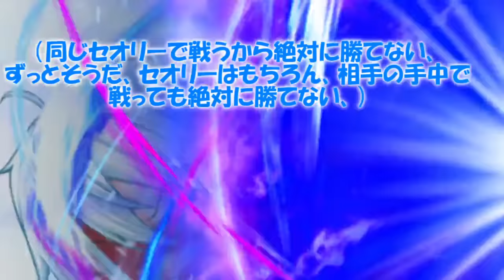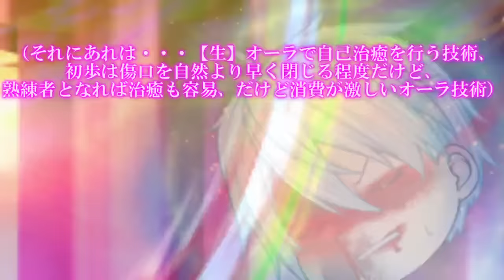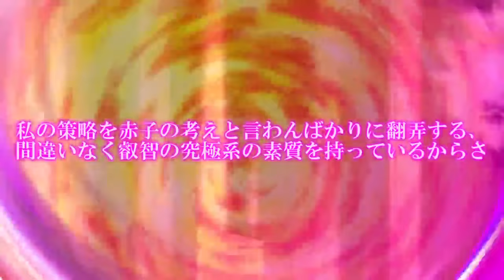専属神篇第4幕帝国下巻～僕らの神話～390話「技核心を得て次の段階へ」